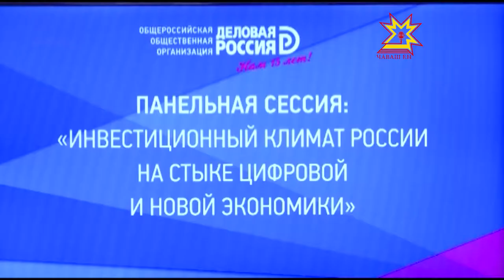Глава Чувашии принял участие в заседании "Деловой России"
Сегодня Глава Чувашии принял участие в расширенном заседании генерального совета организации Деловая Россия. Предприниматели, руководители субъектов и члены правительства обсуждали развитие экономики в стране и меры поддержки бизнеса.